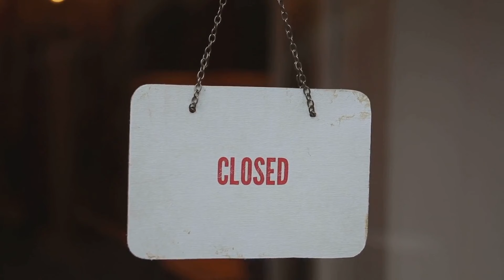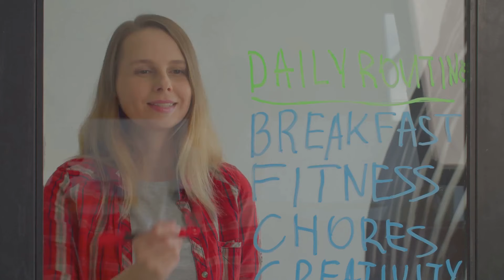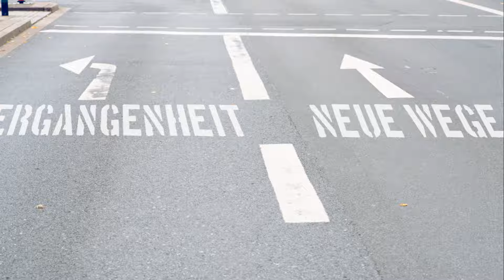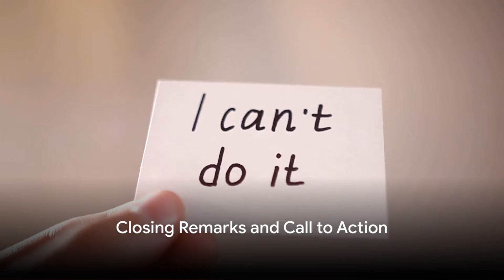How to Stop Sabotaging Yourself and Live a Better Life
Welcome to "How to Stop Sabotaging Yourself and Live a Better Life"! Are you tired of standing in your own way, hindering your own progress, and preventing yourself from living the life you truly desire? It's time to break free from self-sabotage and unlock the door to a brighter, more fulfilling future.

In this empowering video, we delve into the root causes of self-sabotage and offer practical strategies to overcome it. Whether you find yourself procrastinating, engaging in self-destructive behaviors, or sabotaging your relationships and opportunities, this video is your roadmap to transformation.

Join us as we explore:

🔍 Understanding Self-Sabotage: Recognize the patterns and triggers that lead to self-sabotaging behaviors.
💡 Building Self-Awareness: Learn to identify negative thought patterns and beliefs that fuel self-sabotage.
⏰ Cultivating Self-Compassion: Practice kindness and understanding towards yourself as you navigate the journey of self-discovery and growth.
🚫 Breaking Free from Limiting Beliefs: Challenge and reframe limiting beliefs that hold you back from realizing your full potential.
🌱 Developing Healthy Habits: Implement practical strategies to cultivate positive habits and break free from self-destructive routines.
💪 Embracing Accountability: Take ownership of your actions and commit to making positive changes in your life.
🌟 Cultivating Resilience: Build resilience and bounce back stronger from setbacks and challenges along the way.

It's time to rewrite the script of self-sabotage and embrace a life of empowerment, resilience, and growth. Whether you're striving for personal, professional, or relational success, the journey to self-mastery begins with breaking free from self-sabotage.

Join us on this transformative journey as we empower you to take control of your life, overcome self-sabotage, and step into the limitless possibilities that await you.

Say goodbye to self-sabotage and hello to a life filled with purpose, passion, and fulfillment. Your journey to living your best life starts now!